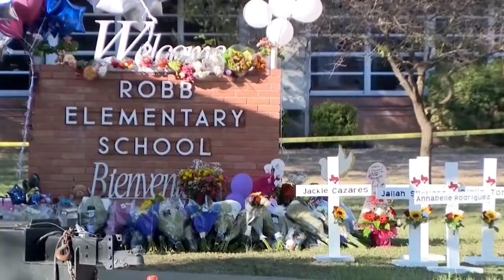Former special agent reacts to latest details of Uvalde shooting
According to transcripts reviewed by the Texas Tribune, on-scene responding officers involved in the Uvalde shooting were ready with guns and shields but never got the green light to confront the attacker.

Former State Department Special Agent Fred Burton tells CBS Austin several tactical mistakes were made. And at the end of the day, it’s the police’s job to resolve these kinds of incidents and quickly save lives. He adds unfortunately that’s not what happened here.

“For the life of me I don't understand why some of those decisions were made at the scene of the incident,” Burton said.

Burton is also the executive director of the Ontic Center for Protective Intelligence, a New York Times best-seller, and a former police officer. He believes the law enforcement transcripts and footage reviewed by the Texas Tribune show officers should have reacted differently on May 24 when responding to the gunman inside of Robb elementary who killed 19 students and 2 teachers.

“It's my professional opinion that the first two to three officers on the scene should have entered that classroom in an effort to neutralize the threat with or without the equipment that they had in their possession,” he said.

Federal and state investigators are combing through the footage to investigate what happened.

This still shot obtained by the Tribune is taken from a video inside the school during the shooting. Although officers are seen armed with firearms and ballistic shields they waited almost an hour to make a move.

Texas Tribune reporter Terri Langford says this kind of response especially post-Columbine was shocking to watch.

“Within the first 19 minutes they essentially had what they needed to confront the intruder,” said Langford.

Other findings from the tribune report revealed the door to the classrooms where the shooting happened never appeared to be locked. There is also no evidence that any officers tried opening them, despite Uvalde CISD police chief Pete Arredondo previously telling the Tribune he and other officers tried breaching doors but they were locked.

“The only thing stopping a hallway of dedicated officers from rooms 111 and 112 was the on-scene commander who decided to place the lives of officers before the lives of children,” said DPS Director Steve McCraw.

During McCraw’s testimony to state lawmakers, he says the way officers reacted set the police force back a decade. Burton tells us the director was spot on.

“I think that there's a lot of hard lessons that are going to come out of this. But I'm optimistic that when it comes to these kinds of incidents, tragedy forces change. And typically when you start looking at some of these events, at times, that's the only thing that forces change,” said Burton.

Although there's been a heavy focus on what went wrong at Robb Elementary, during McCraw’s testimony on Tuesday he said there were a lot of things that were done right. The DPS director of safety pointed to hundreds of children being safely evacuated and a teacher calling 911 before the gunman entered the campus.